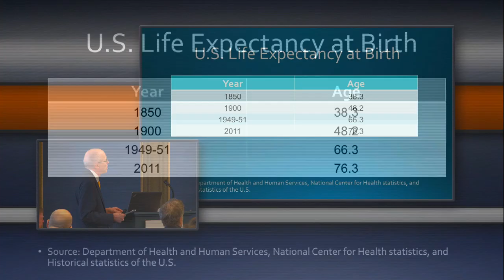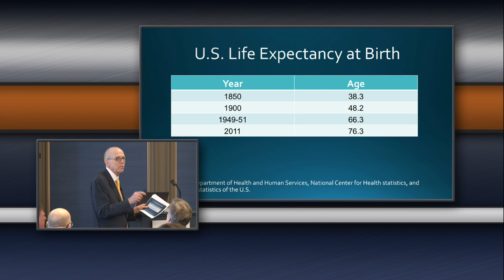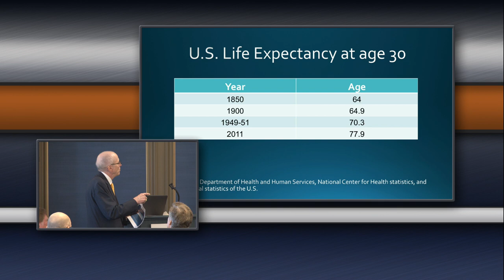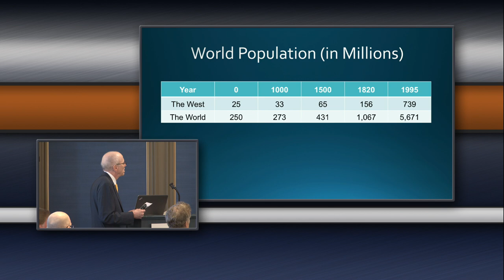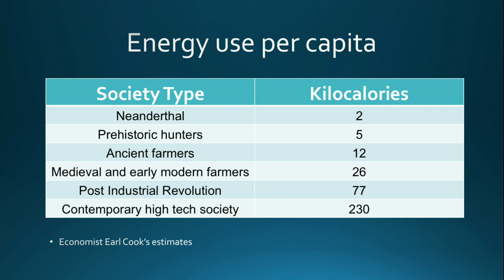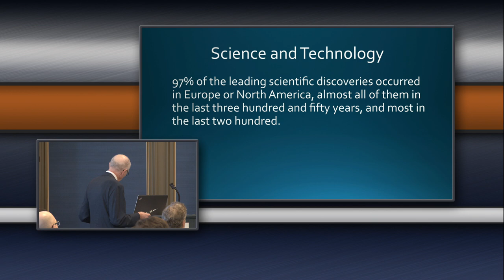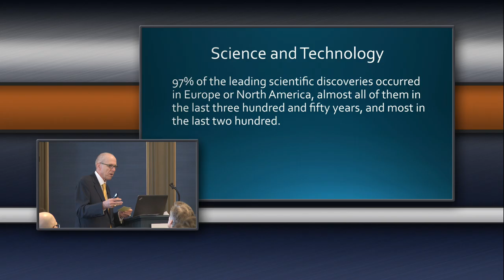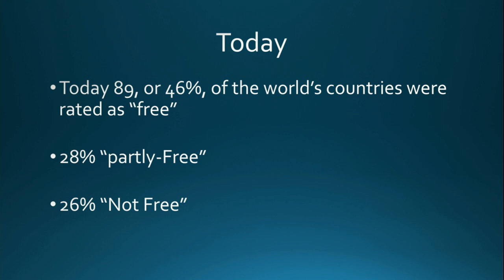Western Civilization Summit Luncheon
Luncheon with keynote speaker The Honorable Kent Hance, Chancellor Emeritus, Texas Tech University